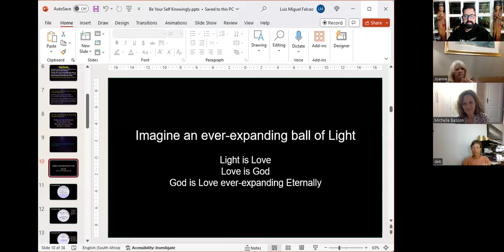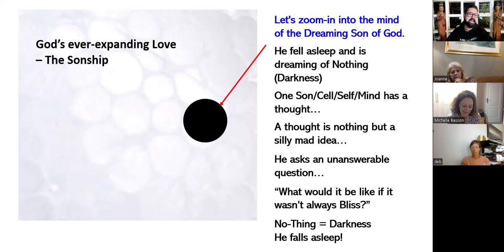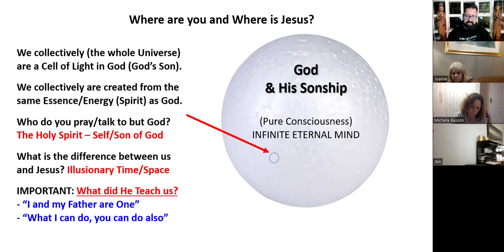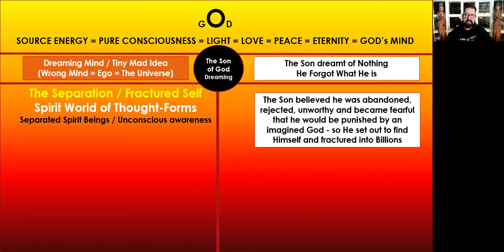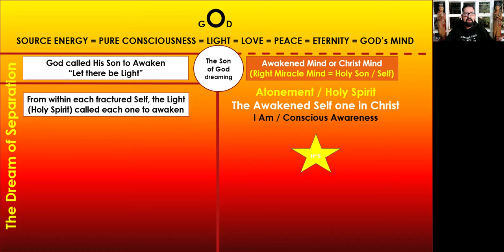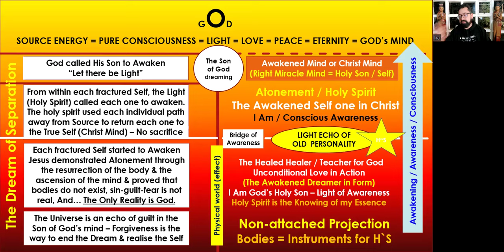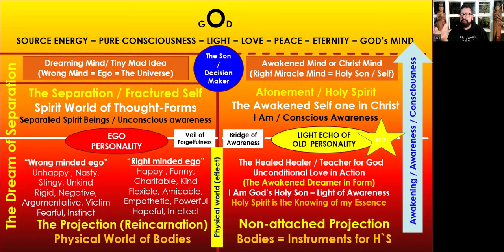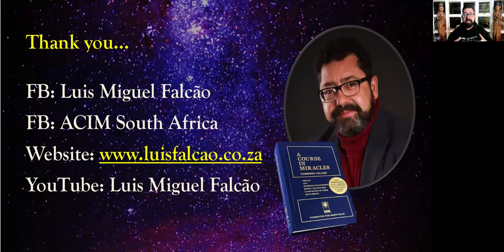Lu-ji - ACIM - Shedding Light on the Secret Dream - Includes Ken's Diagram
In this talk Lu-ji gives a detailed explanation of ACIM and the Steps in the Fall(ing) asleep. Lu-ji sheds Light on the Secret Dream and includes a deeper explanation on Ken Wapnick's Diagram.

About Lu-ji
Lu-ji is irrelevant - focus only on the message!